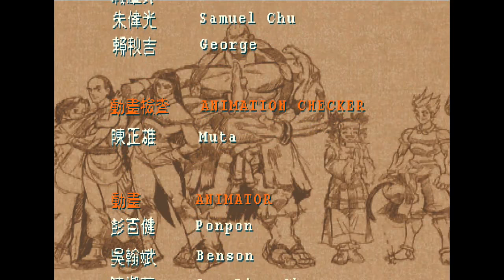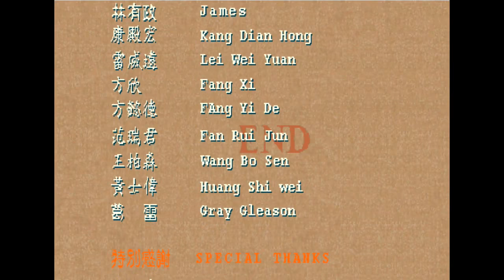[TAS] Martial Masters - Ghost Kick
It's been a long time since I played Martial Masters. I said I would Ghost Kick and here we are. Hope you enjoy!

Platform: Arcade
Game: Martial Masters
Player: DarkLuigi
Character: Ghost Kick
Difficulty: Hardest
Frames: 52270
Rerecord Count: 3095